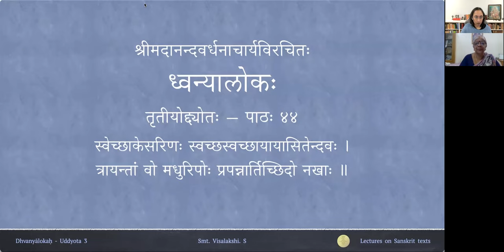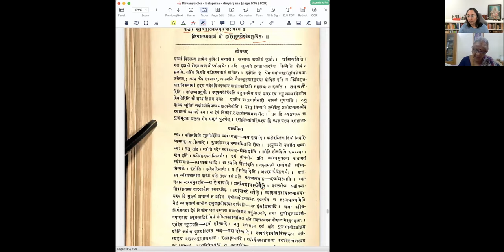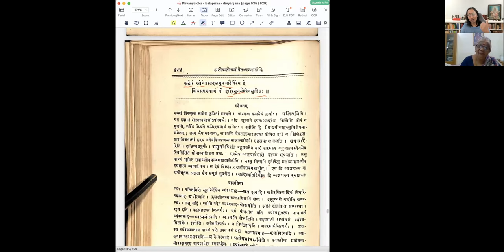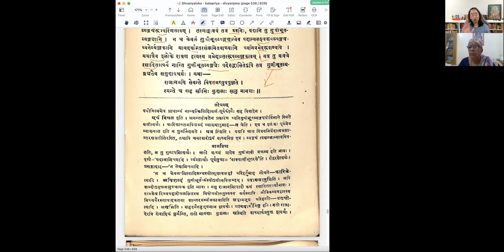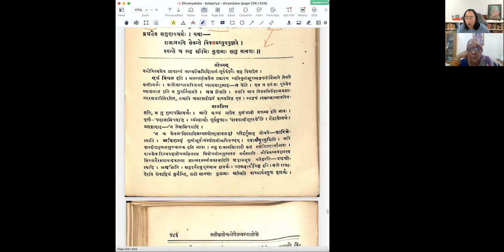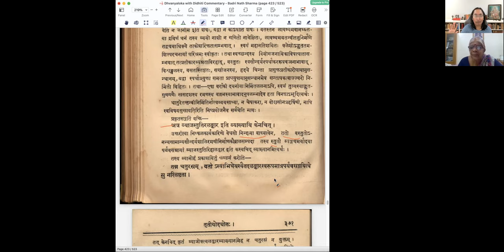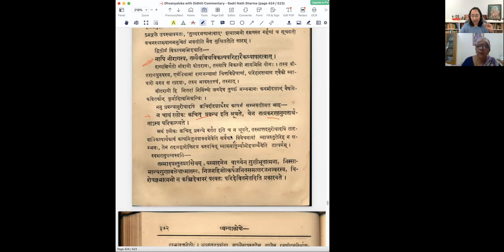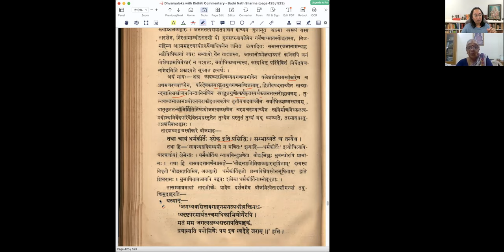ध्वन्यालोकः - तृतीयोद्द्योतः - पाठः ४४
Uddyota 3

पाठः ४४ — गुणीभूतव्यङ्ग्ये अपि ध्वनित्वम्